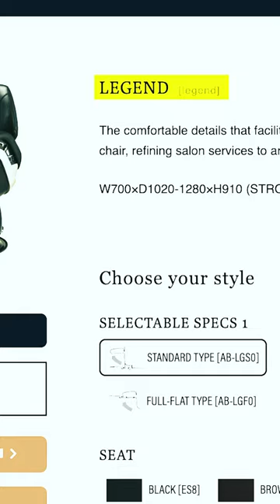We Spent $10,000 on a Barber Chair!